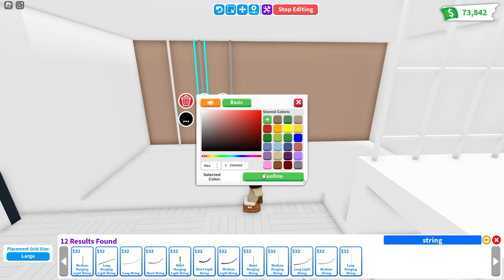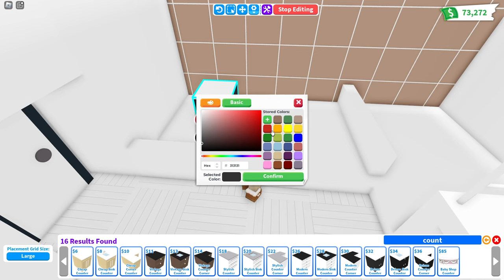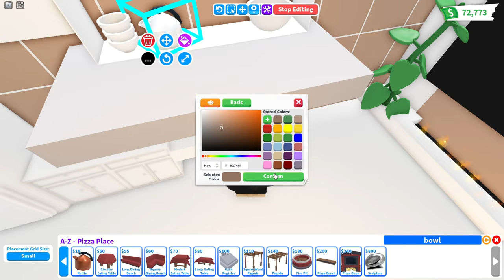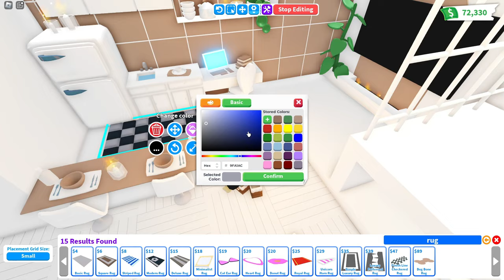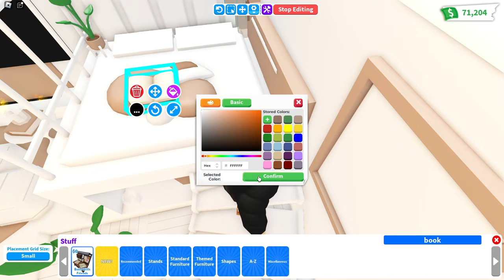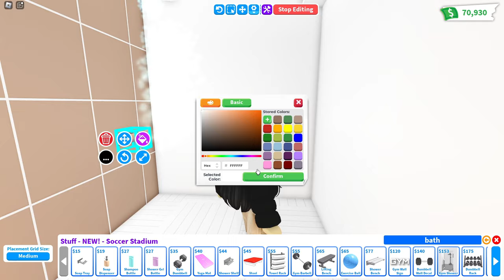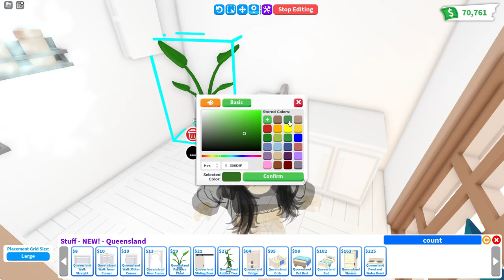Rosé Concept Tiny House Remake Speed Build 💕 Roblox Adopt Me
♡ Bucks: 3803
♡ House: Tiny House
♡ My nickname: SHINICHICA